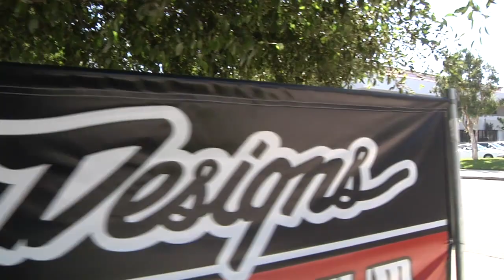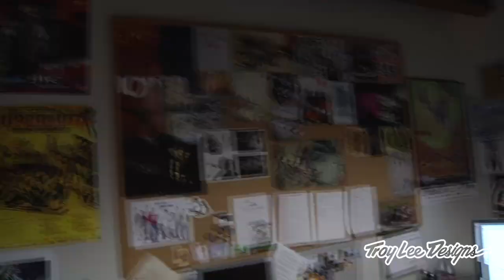Troy Lee Designs-THE TOUR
(Speedy version..put on your seat belt)